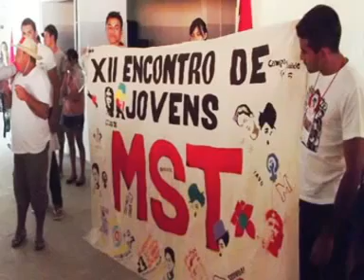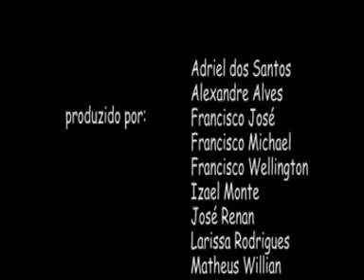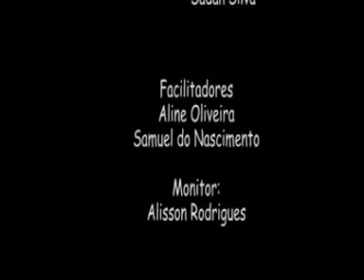XII Encontro de Jovens MST _ UFC 2013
23 a 27 de Julho de 2012